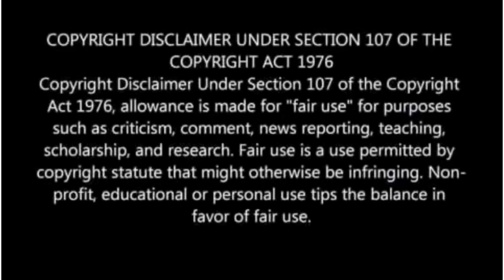Dimash Kudaibergen - Love is Like a Dream~ Димаш Кудайберген - Любовь, похожая на сон (REACTION)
Notifications!!!